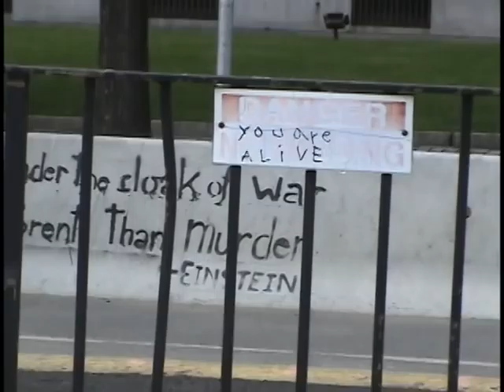Boston Documentary - Saxophone & Bass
June 2002

Music by Cake, Mute Math, Frodus, The Decemberists, John Austin, Jon Foreman, Switchfoot,